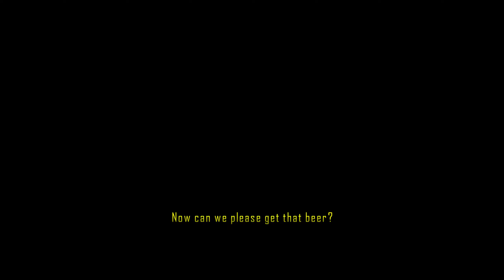Driver: San Francisco - Charles Jericho (END)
You're going down.

Game: Driver: San Francisco (PC)

While the story ends here, I still have a couple more videos on this game in the works.